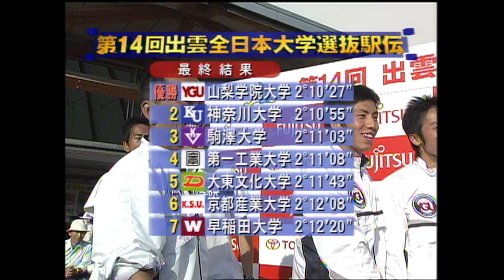【公式】第31回 出雲全日本大学選抜駅伝‹第14回大会ハイライト/2002年10月14日開催【優勝】山梨学院大学›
出雲全日本大学選抜駅伝‹第14回大会ハイライト/2002年10月14日開催›【優勝】山梨学院大学／［記録］2時間10分27秒

☆第31回 出雲全日本大学選抜駅伝2019☆
2019年10月14日(月･祝) 午後1時00分からフジテレビ系列で生中継
群雄割拠の男子！大学三大駅伝の開幕戦！いよいよ大学駅伝シーズンの到来！
｢学生三大駅伝｣(10月/出雲駅伝、11月/全日本大学駅伝、1月/箱根駅伝)の中で､開幕戦なるこの出雲駅伝｡各校が掲げる最大の目標『駅伝三冠』を達成するために必要なのは､まずこの出雲駅伝を制すこと｡今年の戦いもこの出雲から始まります！

【放送センター】
解説：瀬古利彦（横浜DeNAランニングクラブ総監督）
実況：森昭一郎（フジテレビアナウンサー）
【第１放送車】
解説：渡辺康幸（住友電工 陸上競技部監督）
 実況：谷岡慎一（フジテレビアナウンサー）
【第２放送車】
解説：金 哲彦（ニッポンランナーズ理事長）
実況：小田島卓生（東海テレビアナウンサー）
【第３放送車】
酒主義久（フジテレビアナウンサー）
【MC&インタビュー】
西山喜久恵（フジテレビアナウンサー）
【学生駅伝レジェンド】
 柏原竜二（富士通）